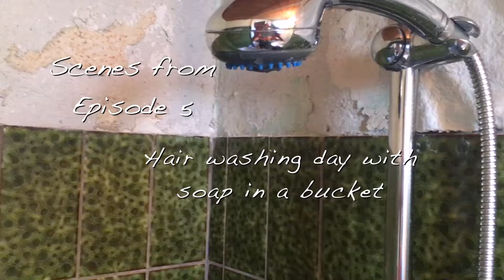Hair washing day with soap in a bucket & speed painting water colour - Episode 5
Taking a nice, long warm shower is something I for one always have taken for granted. Not anymore, in our new home it’s kind of a lot of work to get a bath so in this episode you’ll see my alternative solution to washing my hair when too many wants to take a shower the same day. I’m washing my hair in a bucket with soap. Use what you got Cajsa Warg said. Also watch the mini speed painting in watercolours that I did of the view I have from my kitchen window. The whole speed painting with instructions will be posted later and linked below.

My Gear:

Camera: Iphone 6S
Microphone: Boya lavalier BY-M1
Gimbal: Feiyu tech Vimble 2

Equipment in the video:

Soap rose scented organic
Towel organic gots

Water colours
Water colour pad A4

Support me:
If you'd like to support me as an artist so I can continue to produce content you can do that here: